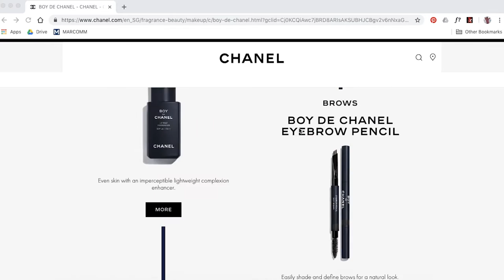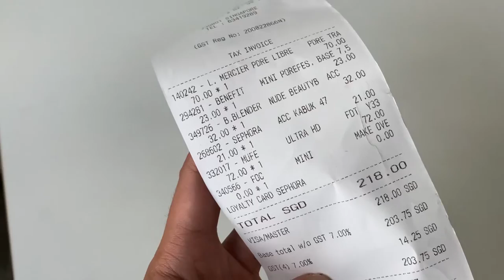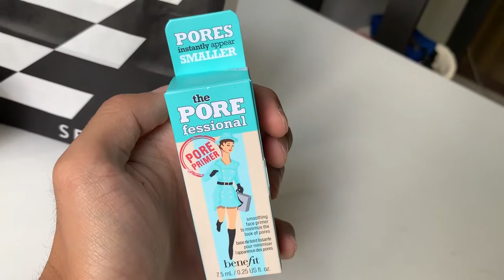Can Sephora make me look better for $200? | Basic Men's Makeup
Trying out Makeup for the first time!

I love how diverse makeup is becoming, and I've decided to jump on the bandwagon. This is pretty much just the basics of makeup, but even just a little bit can really go along way.

I tried out a basic face of makeup, mainly:
1. The Benefit POREfessional Powder
2. Make Up For Ever ULTRA HD Foundation
3. Laura Mercier Loose Setting Powder - Translucent
4. Beauty Blender

It was a ton of fun to film and edit, so I hope you enjoy it even just a little bit!